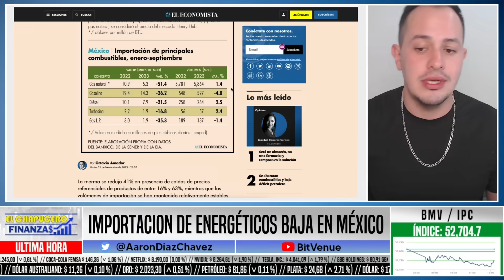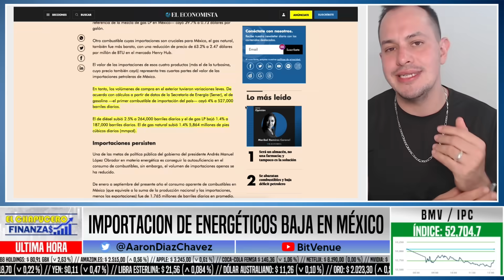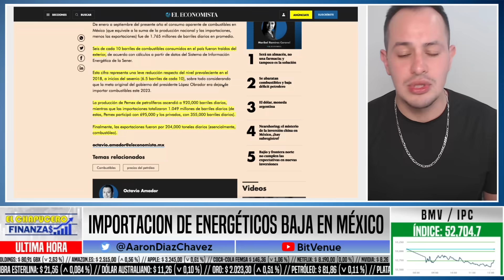EUA FURIOSOS! MÉXICO DEJA DE IMPORTAR GASOLINAS. REFINERÍAS TEXANAS EN CRISIS